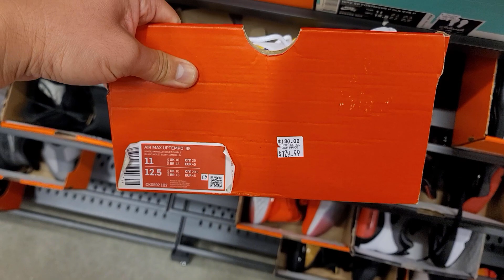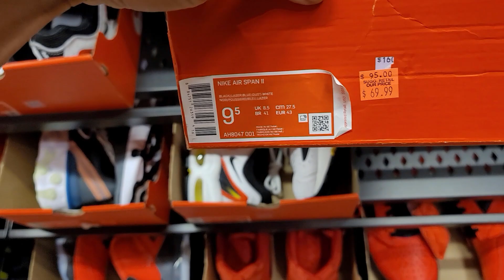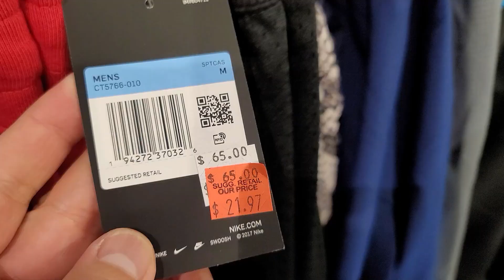Lookin for Steals @ Nike Outlet East LA & Heat @ Footlocker East LA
I stopped by so many spots tryin to use my 20% off coupon since this past weekend was the last weekend for that... I had to stop by Nike Outlet East LA to see if they had any steals.

I have over 400 from prior trips to the outlets, retail stores as well as discount stores to look for steals, deals and flips. Most of you know how often I try to upload new content for you all.